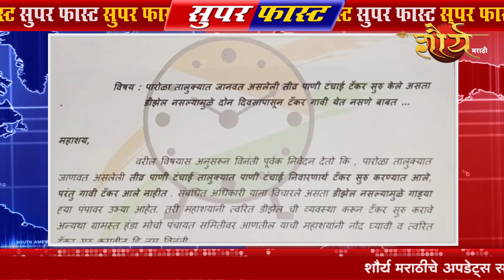Super Fast 04-05-2019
*या लिंकवर आम्हाला फॉलो करा*.

*ताज्या बातम्या मिळवा तुमच्या व्हॉट्सअप ग्रुप वर, ऍड करा आमचा Whatsapp नंबर - 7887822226*

*पहा शौर्य मराठी तुमच्या घरातील सेट टॉप बॉक्सवर*

*● DL GTPL -चॅनल नंबर - ९७१ / ९९८*
*● Hathway - चॅनल नंबर - ८७१*
*● साई व्हिजन ( सांगली मीडिया ) - चॅनल नंबर- ११०